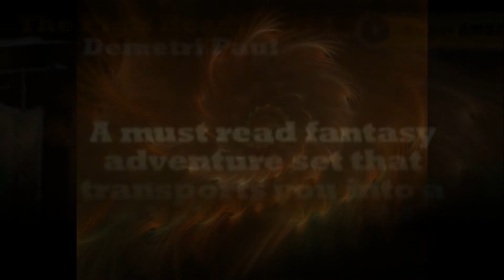The Pig's Head - A must read fantasy adventure set that transports you into a whole new world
Fleeing through the sewers of the Dominion’s slums, a revolutionary escapes the bleak, grey fortress into the lands beyond. His mission - to spread word of the plight of his people. But his journey into the world teaches Kyal two things: these lands are indeed as perilous as his government has always claimed, and that he may well be upon the wrong side of the revolution. He also learns that however far a man journeys, he cannot escape his own conscience...
Told from three separate viewpoints, The Pig's Head is a tale of insurrection, social injustice, political intrigue, companionship, militarisation & betrayal.